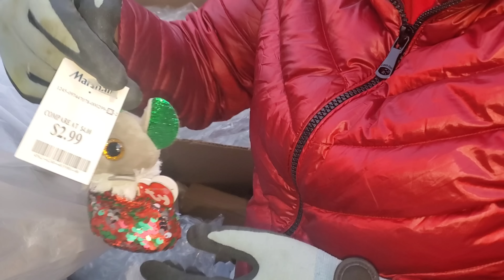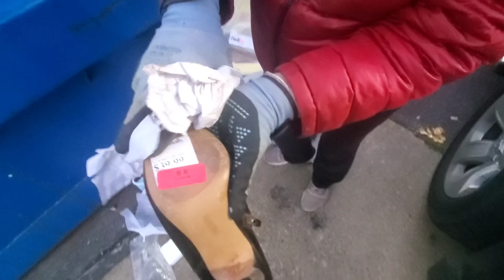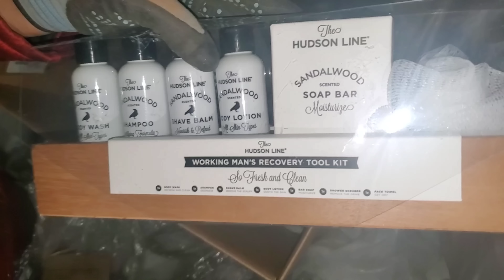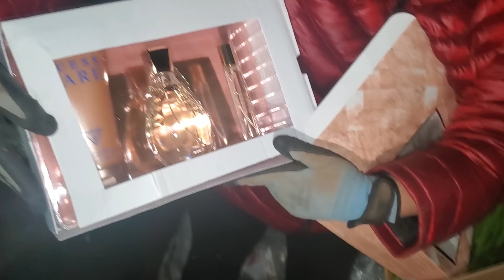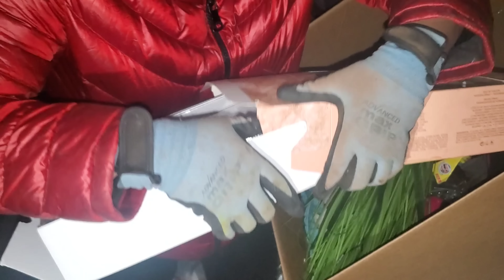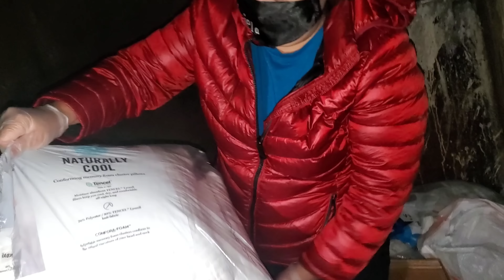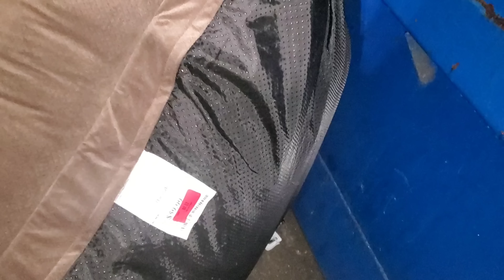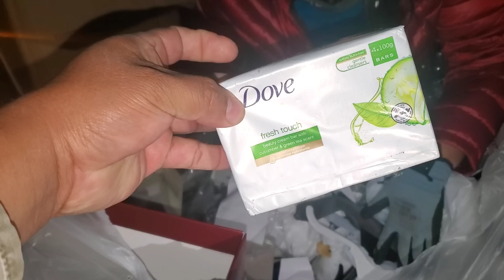♻️DUMPSTER DIVING/LO QUE TIRAN EN USA 🇺🇸 Tienda Tira PERFUME DE MARCA Botas Calcetines y mas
ES increible encontrar perfume de marca calcetines zapatos almoadas y mucho mas de LO QUE TIRAN EN USA 🇺🇸